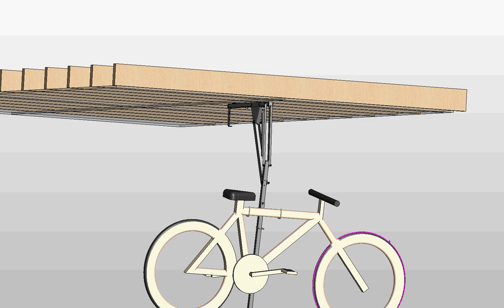Hide-A-Ride in Motion Video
A ceiling-mounted Hide-A-Ride shows the path that the bike take between the stored and mounting positions.